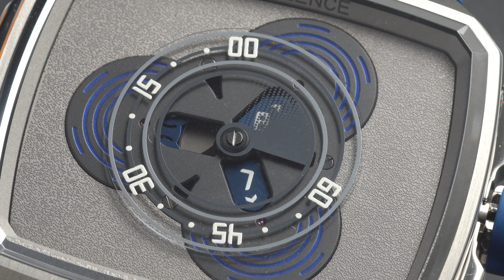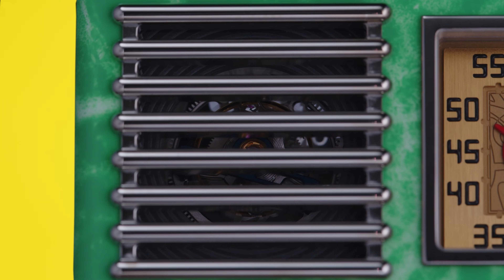Часы Hautlence - короли нестандартной индикации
Яркая звезда среди часов с нестандартной индикацией. Прыгающий час, линейная, дисковая и сферическая индикация, и даже паровозная тяга на циферблате - все это о часах Hautlence.
Как изменился бренд после его покупки Эдуардом Мейланом (CEO H. Moser & Cie.), сколько будет часов в стиле Fallout, а также эксклюзивы, которые можно найти только в салоне RichTime - обсуждают Александр Ветров,  ех-главред журнала Часы и Артем Тагиров, Chronoscope TV.

Салон RichTime:
Москва, ул. Петровка, 18